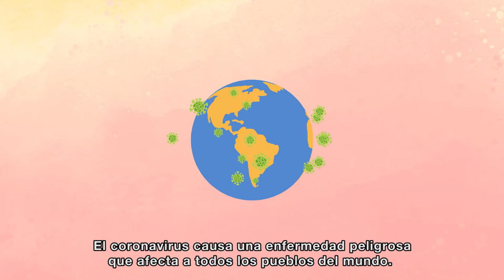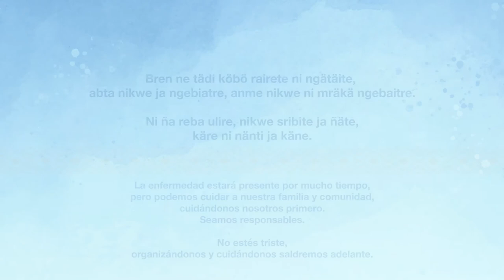Cuidémonos en la pandemia. BID_MINSA Panamá (Ngäbere)